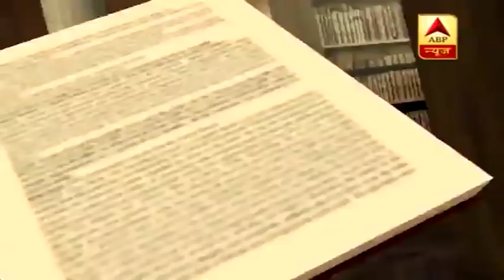संविधान की शपथ: हैकर सैयद सूजा ने फोड़ा 'हैकिंग बम', क्या कांग्रेस का हाथ हैकर के साथ?